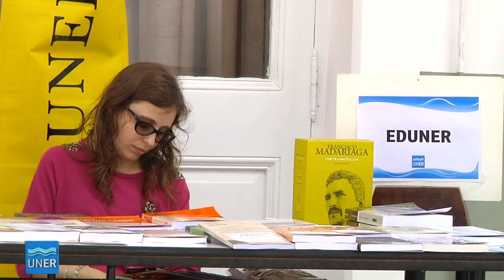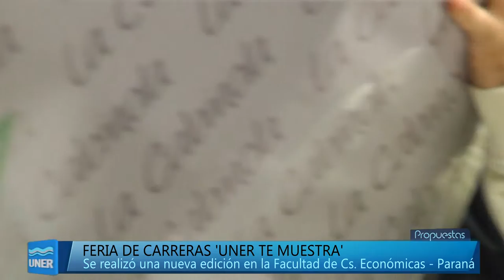Feria de Carreras 'UNER Te Muestra'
Se realizó una nueva edición de la Feria de Carreras UNER te muestra, en Paraná, en la Facultad de Ciencias Económicas.
Participaron las nueve facultades que integran nuestra Universidad, además de la Secretaría de la Juventud provincial y el Instituto Becario (Inaubepro).

Los estudiantes de las escuelas secundarias conocieron la propuesta académica de nuestra Universidad y cómo es la vida universitaria. Se expusieron las producciones científicas, académicas y de extensión que se realizan en todas las facultades. Se presentaron los servicios que la Universidad ofrece a sus estudiantes tales como becas, pasantías, deporte, actividades culturales, comedor universitario, entre otros.

A su vez, el INAUBEPRO dio charlas de orientación vocacional a cargo de profesionales del Instituto.